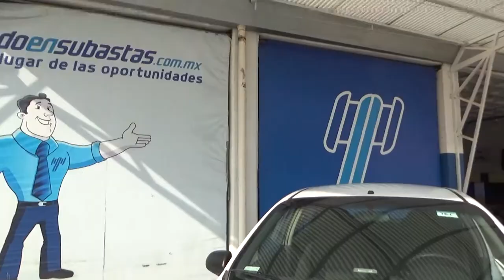Chevrolet / Aveo / 2012 - CL168895